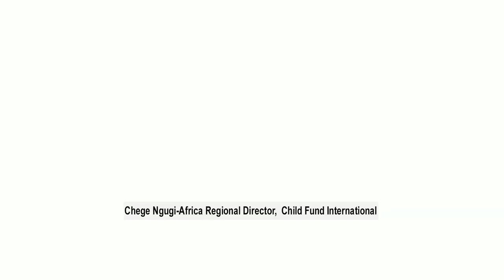NEWS BEAT WITH NDEREVA HILLARY